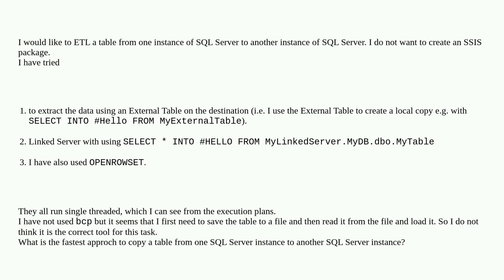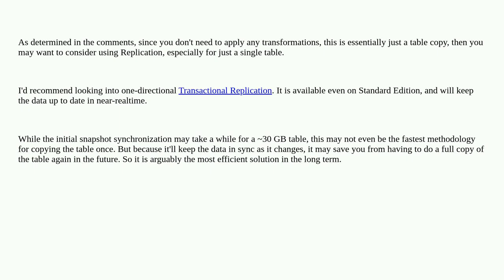Dba: ETL table from one SQL Server to another SQL Server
ETL table from one SQL Server to another SQL Server

A special thanks goes out to the awesome community

  sql-server etl polybase linked-server